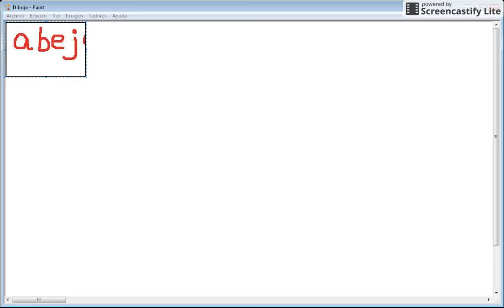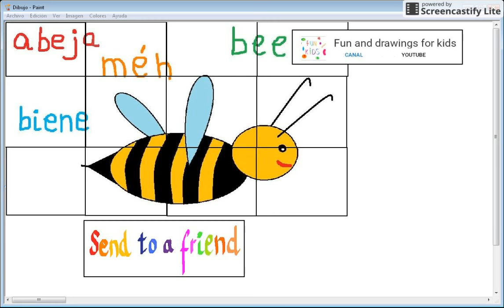Puzzle with music and languages for kids - bee